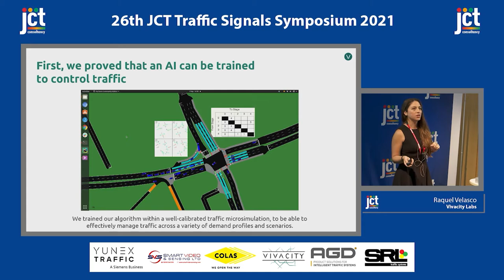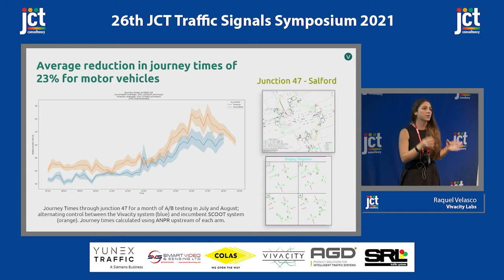Smart Junctions for Traffic Signal control by Vivacity - presented at JCT Symposium 2021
Vivacity’s vision is to make cities smarter, safer and more sustainable. Since 2016 we’ve been leading development of the most innovative traffic monitoring AI technology. Sensor data for UTC is just the first step in revolutionising urban traffic management, fit for the future. We’re already looking ahead to Smart Junctions, our full AI signal control solution that is enriched with Reinforcement Learning capabilities and offers reduced congestion and increased network capacity.

We have successfully piloted this Smart Junctions technology in Greater Manchester, working with Transport for Greater Manchester, where we have demonstrated a 23% improvement in journey times and will be rolling this out more widely in Cambridge and Peterborough in the coming months.

You can find out more about our journey and road to Smart Junctions by downloading our award-winning paper (JCT Symposium 2021 Best-paper Award) 'Smart Junctions: AI for Traffic Signals'.

✉️ Get in touch with our team now to find out more about our traffic management solutions